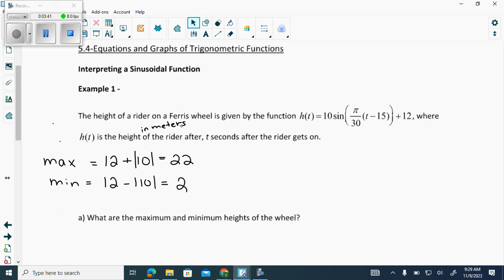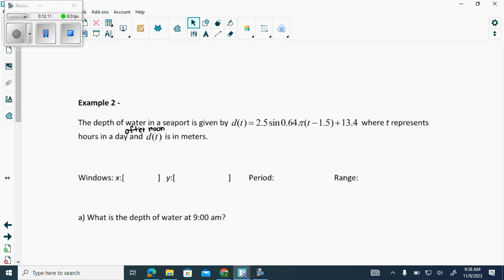November09 trig word problems given the equation